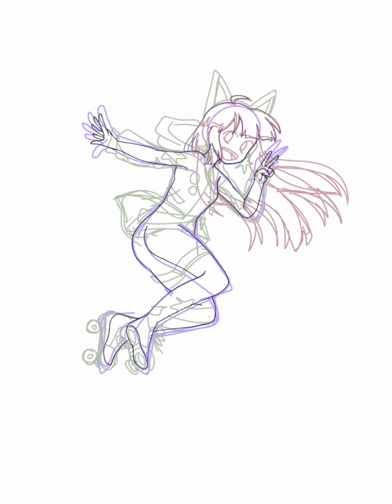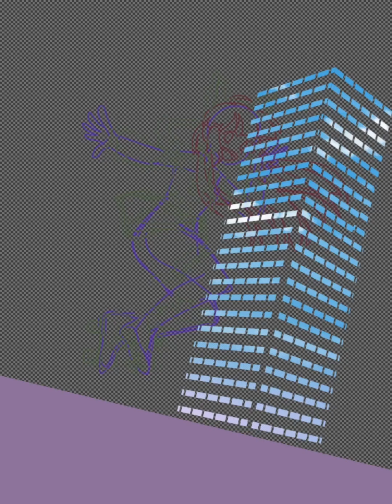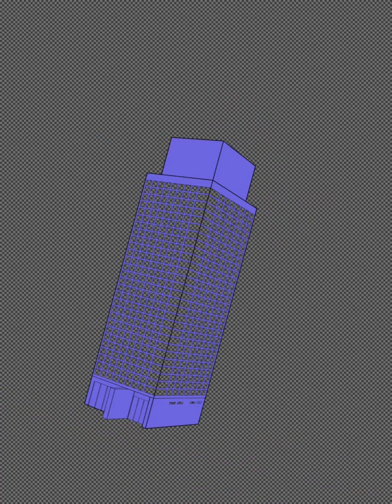Speedpaint 明日之星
This is an art gift for my homie @LP-fu2yf

She is Arisa Angelpink who are destined to be a Rising Shiny Star

Thank u for being so sweet and supportive🥹💖

Time:
9hr 18min